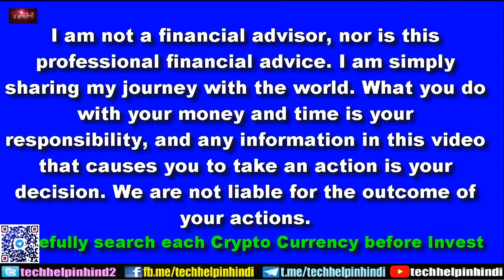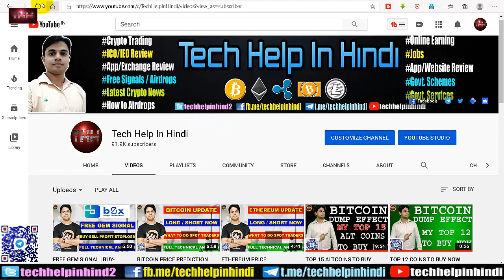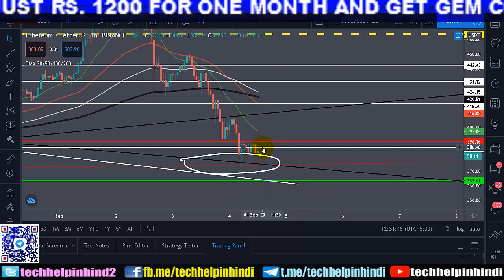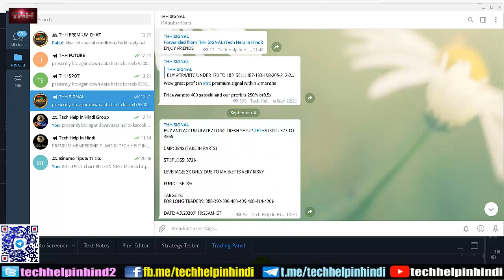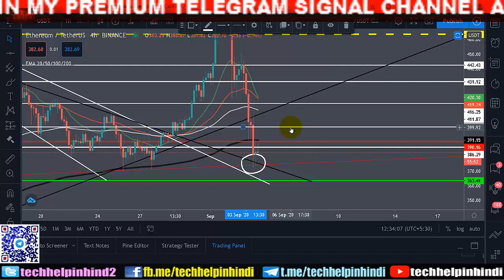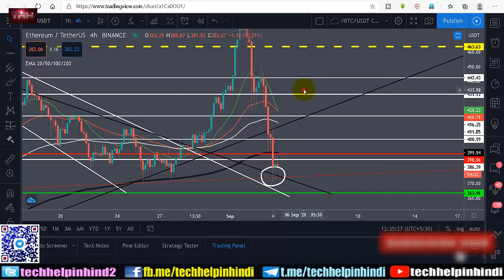ETHEREUM PRICE PREDICTION AND NEXT MOVE | FREE ETH SIGNAL NOW | 4.9.2020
IS VIDEO ME APKO BATAYA GYA HAI KI ETHEREUM LONG/SHORT KARNA HAI OR SPOT TRADING WAALO KO KYA KARNA HAI|

How to get TWT Token Full Process | How to use get Trust Wallet App